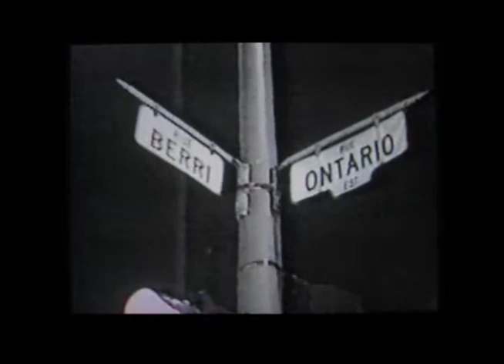POLICE BRUTALITY ARCHIVE LOCAL NEWS FOOTAGE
Rave party in Montreal ends with some people laying down with wounds from the riot police.